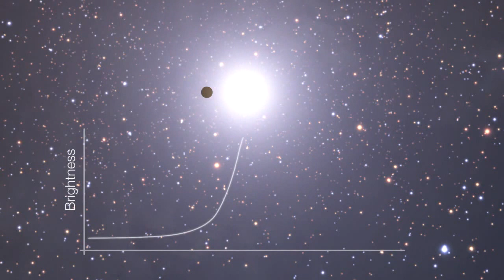How do they find Exoplanets?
To find new Exoplanets astronomers use differents techniques, but the one showed in this video is called "Gravitational microlensing".

This technique is used for the occasion when light from a distant star is bent by the gravitational field of a star that is between the earth and the distant star. The presence of a planet in the vicinity of which is located in the foreground standing star means that the light from the distant star is much brighter for a short time. That indicates the presence of a exoplanet.